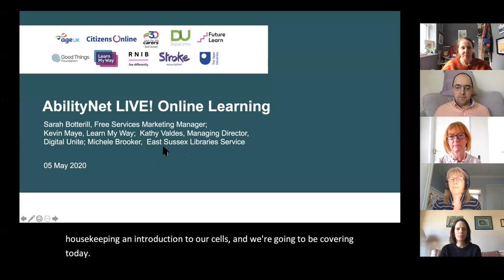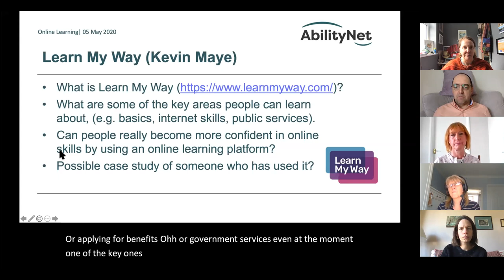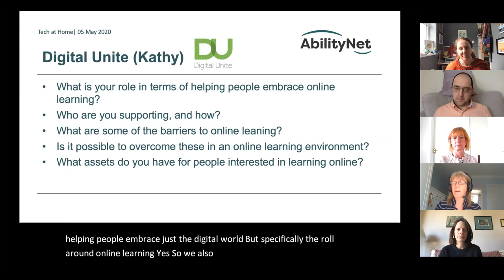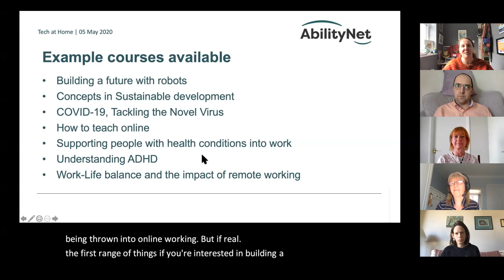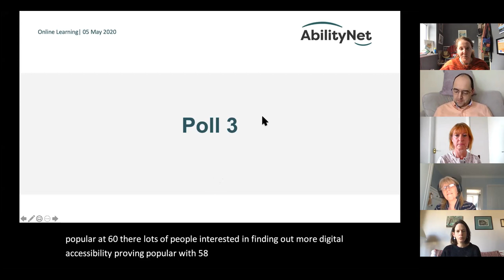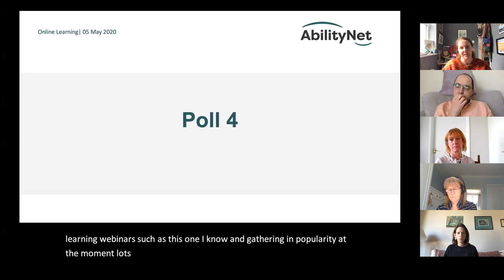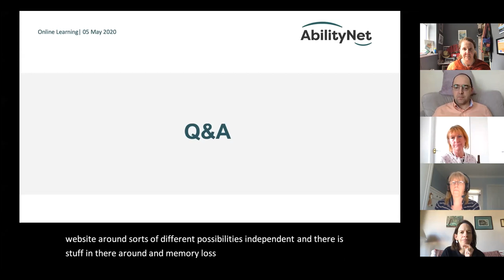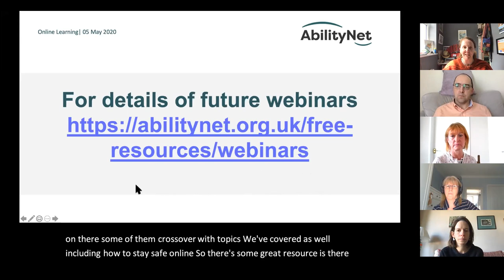How to access online learning during lockdown - free webinar as part of AbilityNet Live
Recording of a free webinar run by UK Charity AbilityNet

An overview of options for all kinds of online learning whilst people are physically distancing.

You can access the slides for this webinar plus a list of useful